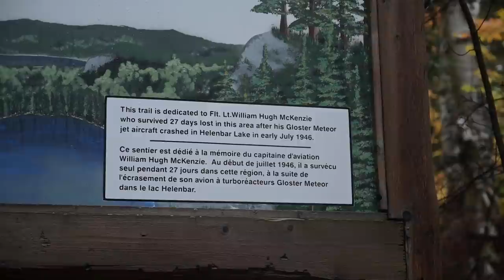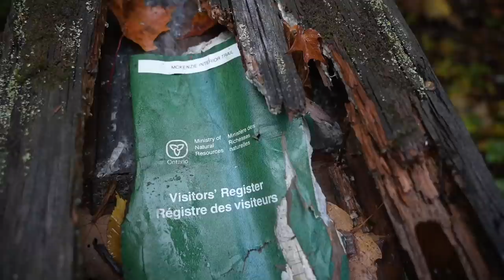Introducing my YOUNG DOG to BACKPACKING. part 1. CAMPING TRIP W/TRIPPER, Searching for Fall Colors!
Come along with Tripper and I as a young dog gets introduced to backpacking.
Camping with a dog in the fall in search of fall colors!